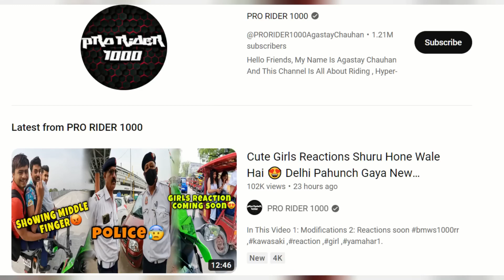pro rider 1000 bike accident, pro rider 1000 no more, pro rider 1000 news | Agastya Chauhan